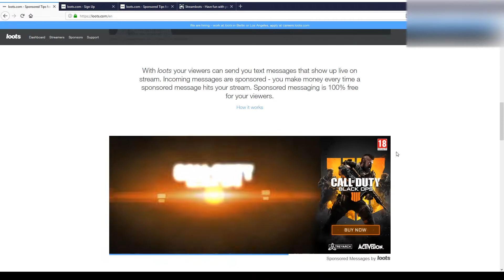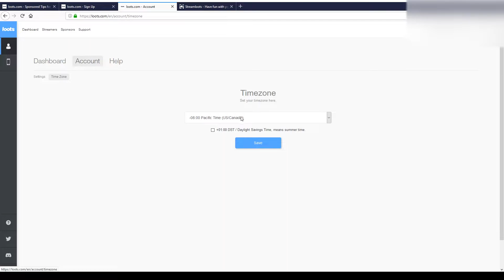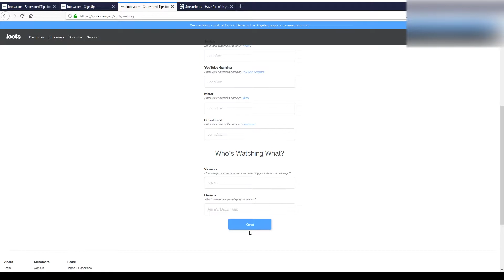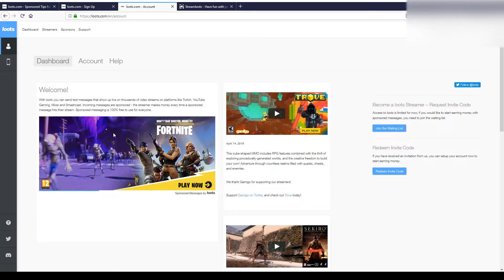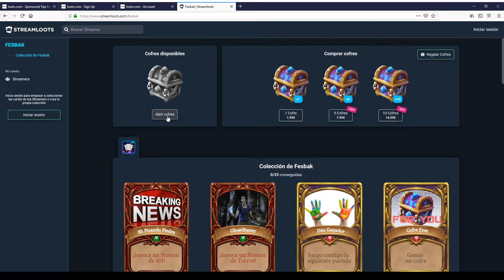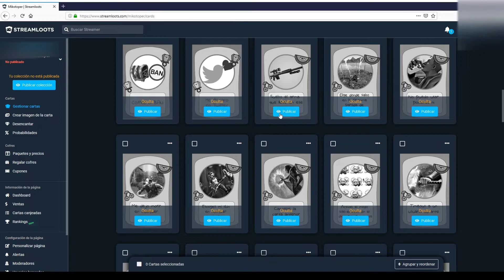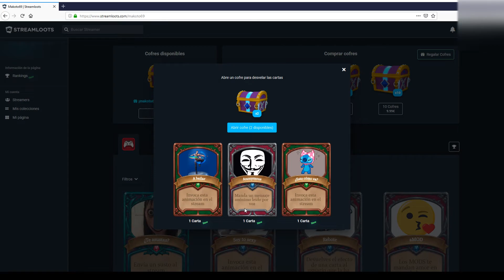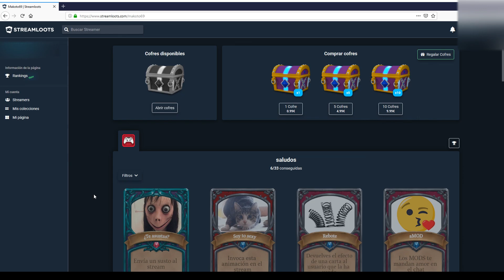Mi primer tutorial / loots y cartas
en este video intento explicar mas o menos como funcionan los loots y las cartas para ayudar a la gente a poder enviar y usar